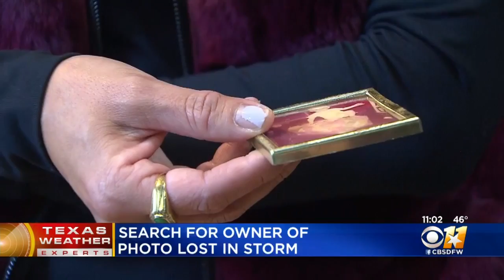Search For Owner After Baby Pic Found In Storm Debris